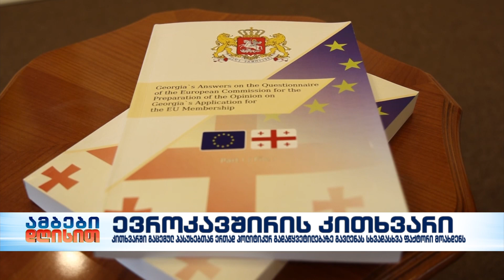ევროკავშირის კითხვარი და ქართველი პოლიტიკოსების მოლოდინები